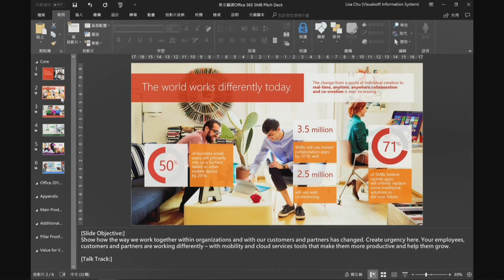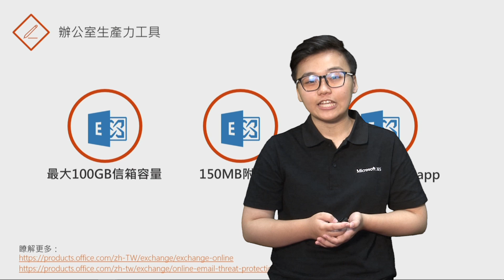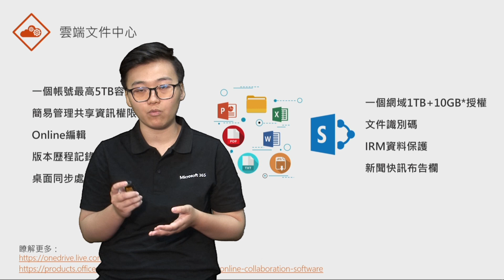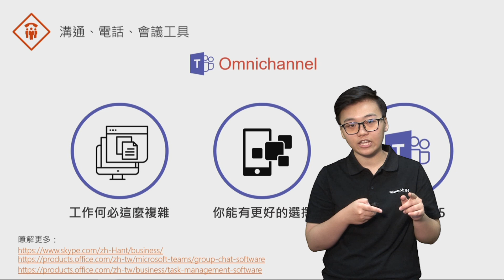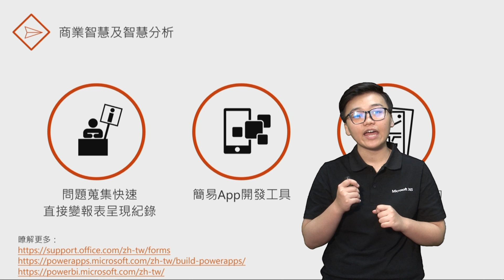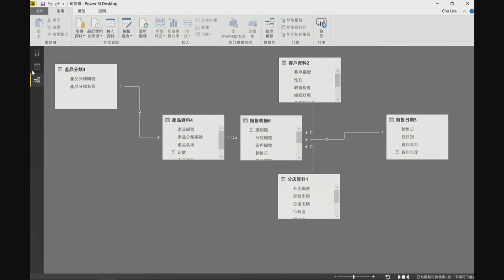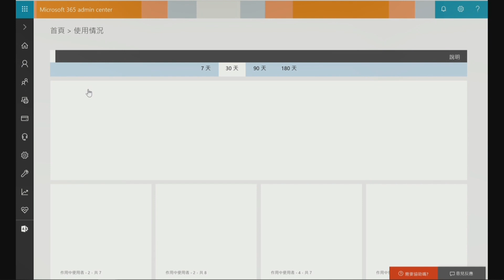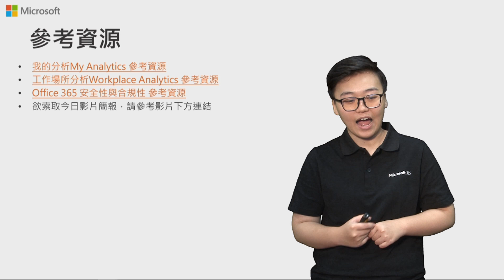【企業生產力線 01】雲端生產力平台百寶箱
這系列課程影片主要是要讓您一手掌握企業生產力！
第一堂將針對入門簡介將大家熟知的 Office 365 分成六大項目與大家說明。
跳脫聽到 office 只想到 Word / Excel / PowerPoint 的您，我們將說明整個微軟生產力平台的服務。您可以聽到以下：
1. 辦公室生產力工具
2. 雲端文件中心
3. 溝通、電話與會議工具
4. 社交與影音中心
5. 商業智慧與智慧分析
6. 安全保護

專業講師：Lisa Chu - Customer immersion experience expert